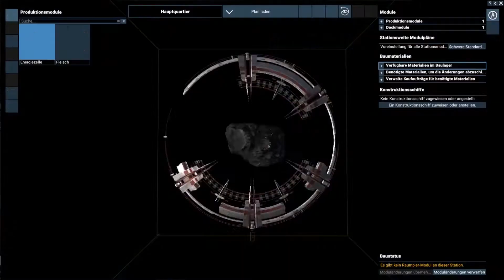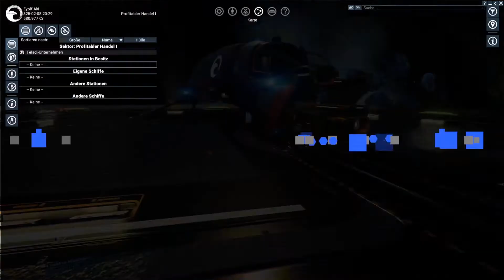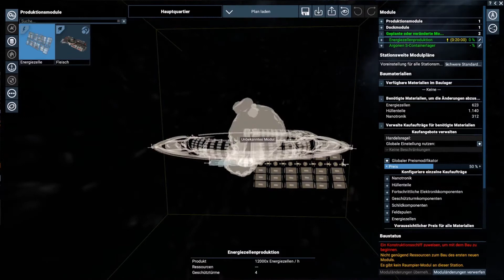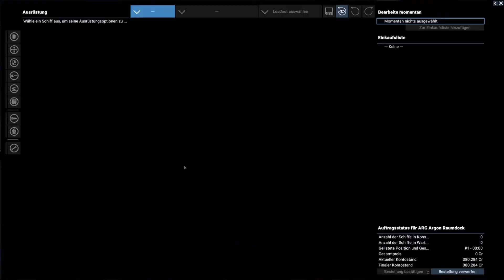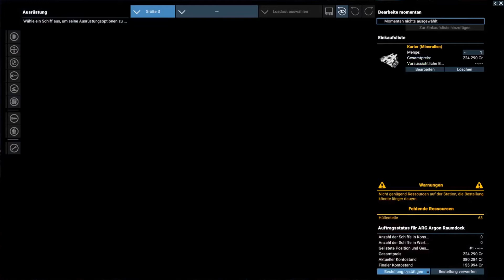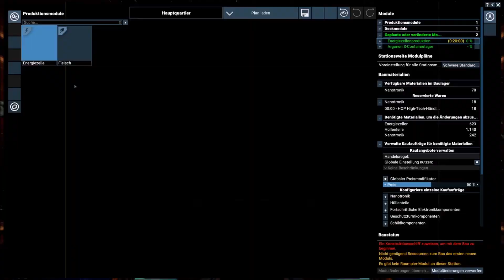Tagebuch: X4 Foundations - #18 - "Die Evakuierung von Boso Ta"